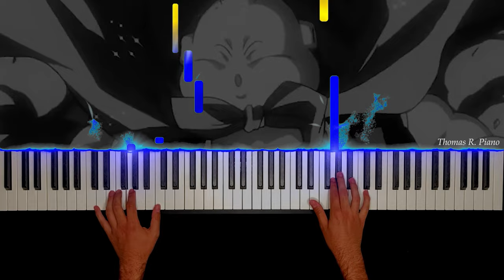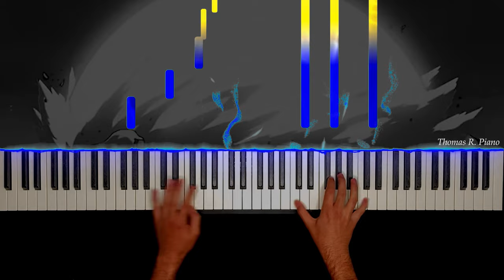Dragon Ball Z Piano Cover - Vegeta's Sacrifice OST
Here's a little Dragon Ball Z Piano Cover ! The Vegeta's Sacrifice OST is an iconic Dragon Ball Z sad OST so I had to do a piano cover of it.

I'm happy to share this little Dragon ball Z piano cover with you guys because this piece is so nostalgic to me as a Dragon Ball Z fan. I'll also write the sheet music for this and I will upload it on my website.

Working hard at the moment to create more content for Youtube, thank you very much for watching my work ! :)

Thomas.

🎵 Song : Vegeta's Sacrifice OST
🎵 From : Dragon Ball Z Piano COver
🥇 Composer : Tetsurō Oda

🟠 About Dragon Ball Z ?

Dragon Ball Z continues the adventures of Son Goku in his adult life as he and his companions defend the Earth against villains including aliens (Vegeta, Frieza), androids (Cell), and magical creatures (Majin Buu). At the same time, the story parallels the life of his son, Gohan, as well as the development of his rivals, Piccolo and Vegeta.

🟢 About me ?